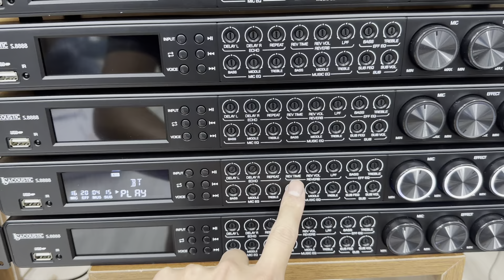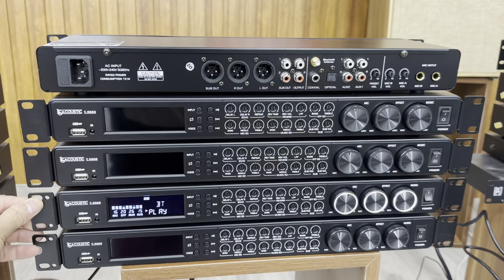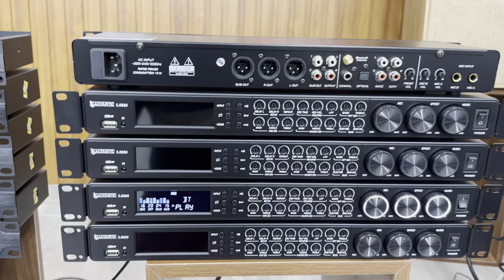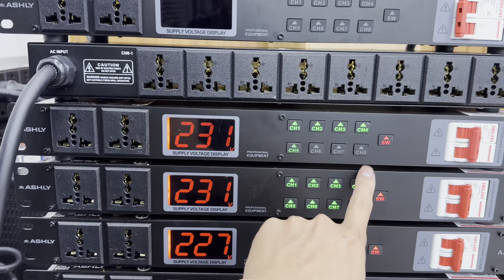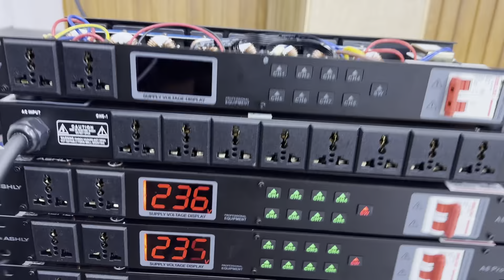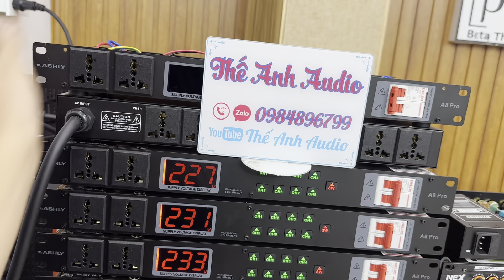Mùng 1 Đầu Tháng Siêu Giảm Giá Đẩy,Vang, Mic, Nâng Tiếng Chỉ 950k. LH: 0984896799